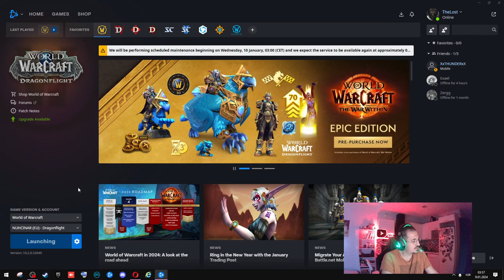World of Warcraft GOLD FARM !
Selam kahramanlar! Bugün sizlere World of Warcraft maceramızın yeni bir bölümünü sunuyorum. Birlikte, son derece zorlayıcı ve büyüleyici bir raid zindanını tamamladık. Ekip arkadaşlarımla birlikte geçtiğimiz bu heyecan verici yolculuk boyunca karşılaştığımız canavarlar, zorluklar ve taktikler hakkında detaylı bilgileri bu videoda bulabilirsiniz.

📌 Hangi zindanları ziyaret etmemizi istediğinizi veya hangi stratejileri denememizi istediğinizi yorumlarda belirtin!
💬 Yorumlarda favori dungeonunuzu ve en sevdiğiniz loot'u paylaşın.
👍 Videomuzu beğendiyseniz, like atmayı unutmayın!
🔔 Bildirimleri açmayı unutmayın, böylece yeni yayınlarımızı kaçırmazsınız!

Ayrıca, stratejilerimiz ve başarılarımızı paylaşmak için bu videoyu izleyenlerin yorumlarını bekliyorum. Sizce hangi boss'a karşı en zorlandık? Bu zorlu raidi başarıyla tamamlamamıza katkıda bulunan tüm arkadaşlarıma teşekkür ediyorum! Yeni içeriklerde buluşmak üzere, iyi seyirler! 🎮⚔️